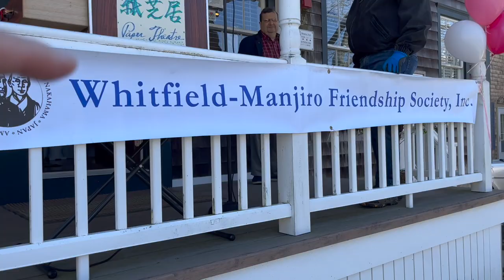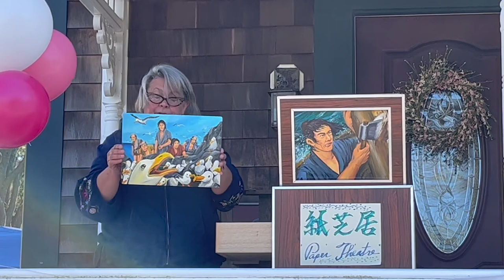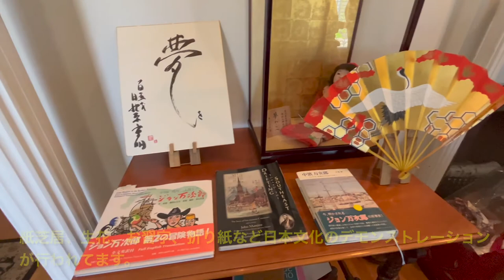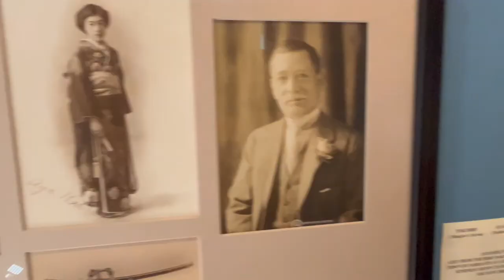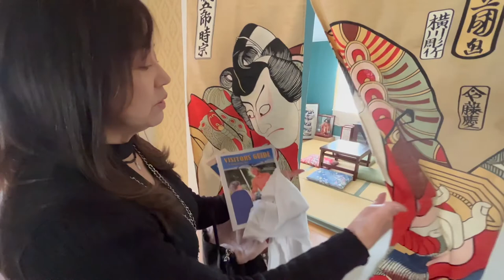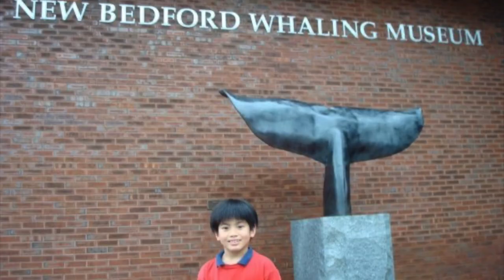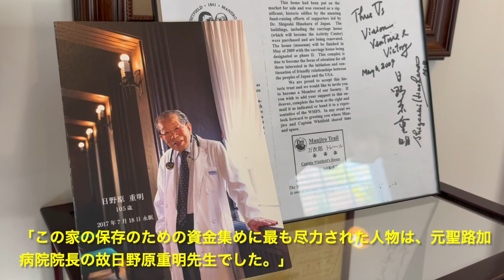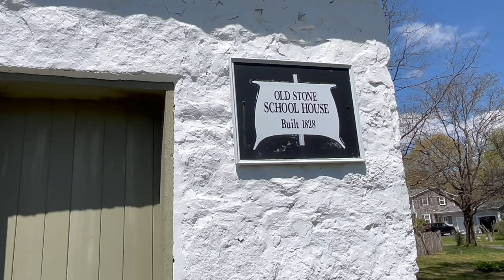【幕末の歴史】ジョン万次郎を訪ねて Visiting John Manjiro Ep 64 English sub press CC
00:00 銀河旅行 by 川口雅代

00:15 おやすみなさい by 川口雅代
作詞　川野珠音
作曲　川口雅代

16:49 夏少女 by 川口雅代

19:14 スケッチ by 川口雅代